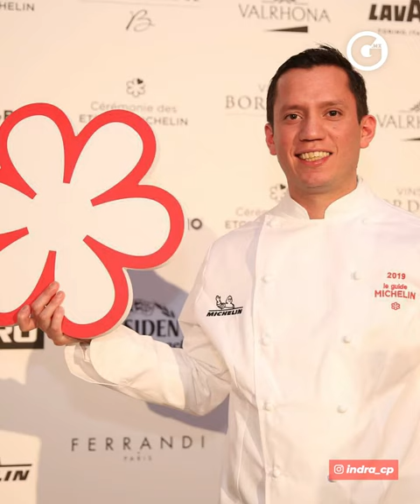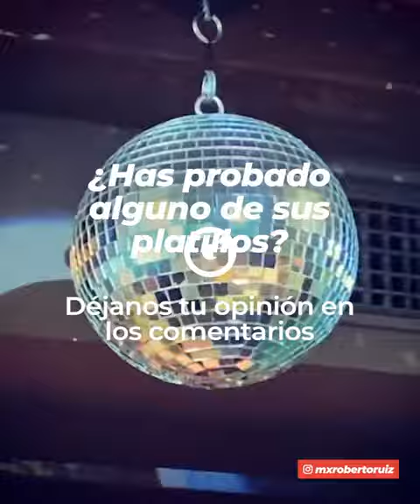GLUC | CHEFS MEXICANOS CON ESTRELLA MICHELIN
Te presentamos a ¡Los mejores chefs de México! 👩‍🍳👨‍🍳🇲🇽 Obviamente, con el reconocimiento mundial de la estrella 'Michelin' ⭐️